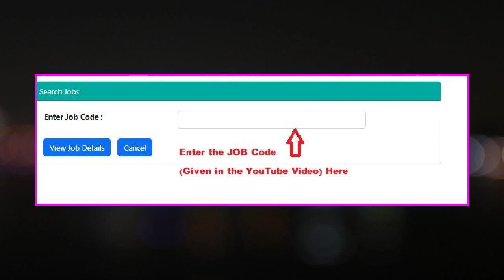ఇంట్లో కూర్చొని అమ్మాయిలు ప్యాక్ చేసే అద్భుత ప్యాకింగ్ జాబ్ ! ప్రతి నెల 1,00,000 జీతం వస్తుంది